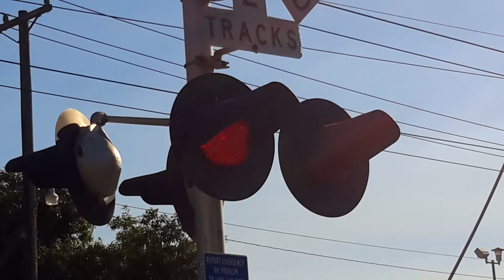Sacramento . CA light rail.